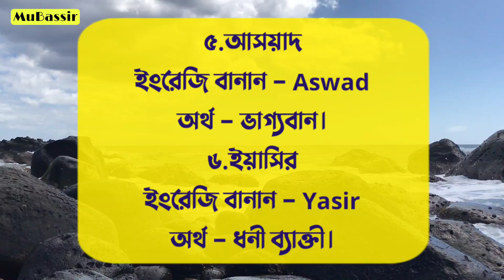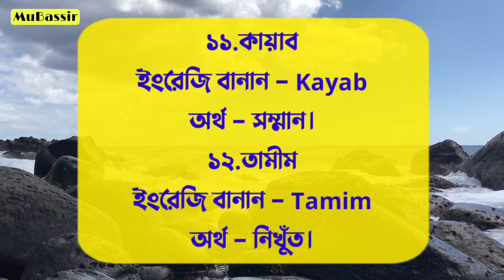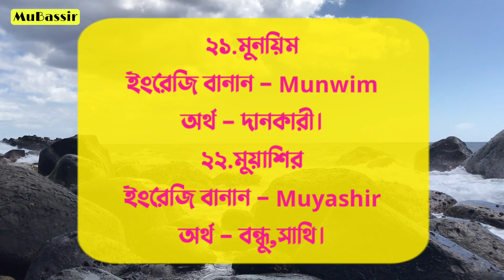Islamic Baby Boys Name With Meaning – চমৎকার ছেলে শিশুর ২৫টি নাম অর্থসহ - Muslim Baby Name 2022